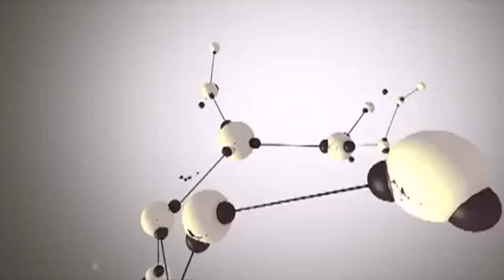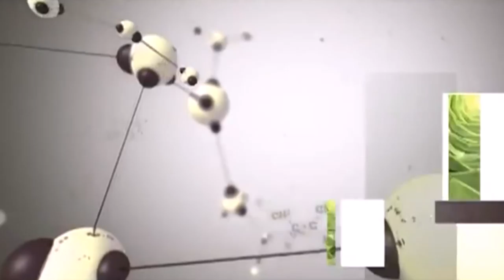Передача "Здоровье" - детское здоровье